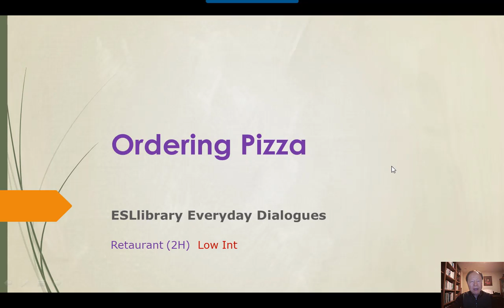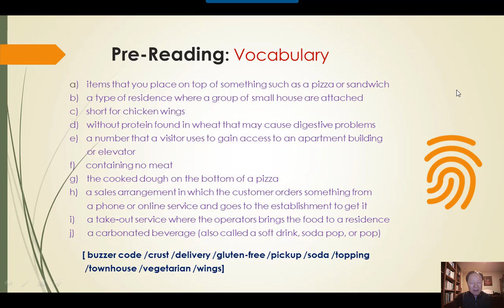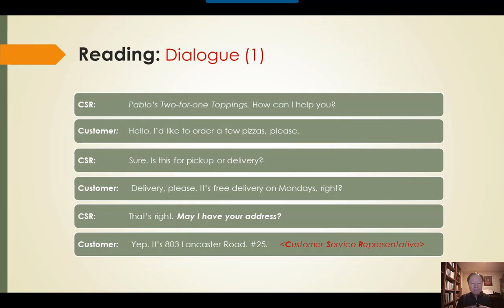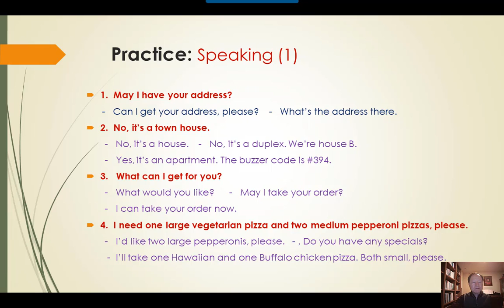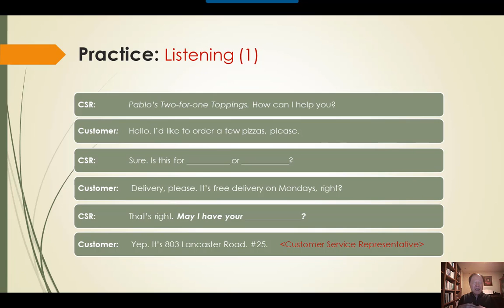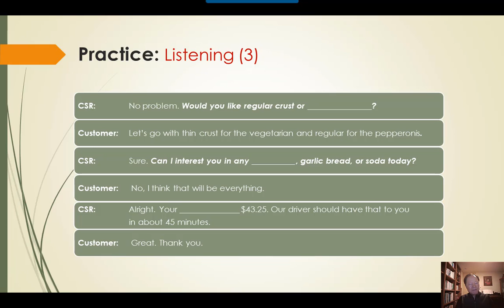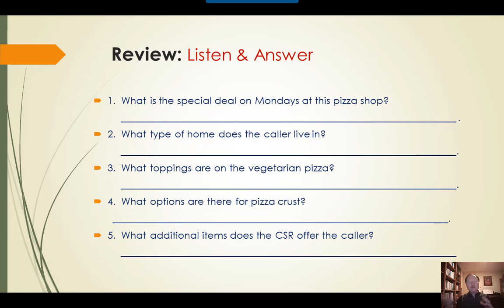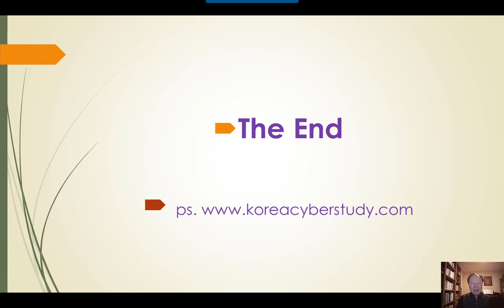미국 생활 영어 회화 - ESL4K 2H. Odering Pizza